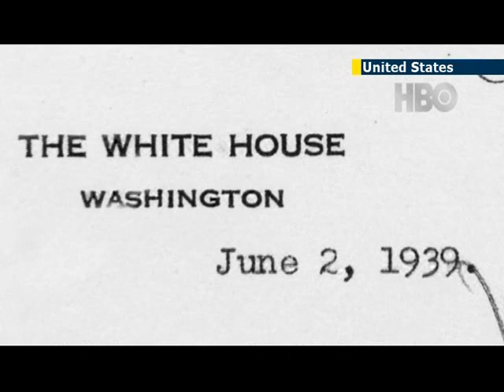Rescue Mission of Mr. and Mrs. Kraus: HBO movie tells of kids saved from Holocaust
The American television channel HBO will air a full-length film about a little-known couple who saved of dozens of Jewish children from the Holocaust in 1939. The documentary is called: "50 Children: The Rescue Mission of Mr. and Mrs. Kraus".